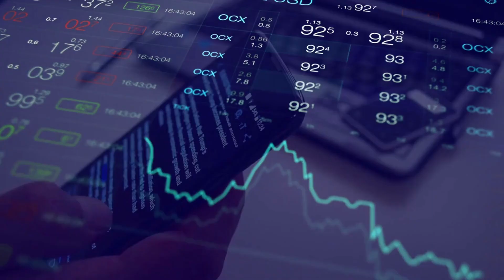China's EV Takeover: How Chinese-Made EV Cars are Taking Over the Global EV Industry?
The electric vehicle market in China has experienced exceptional growth, shattering convention and reshaping the EV market globally. It has transformed from being a net importer of autos to a net exporter, a startling change. China is shaking up the global economy and transforming the EV market. Come along as we study the fascinating history of China's ascent and the revolutionary impact of its electric automobiles. Get ready for an exciting tour that reveals the full scope of China's influence on the EV sector.

Before we get started, if you want to support the expansion of our channel and the delivery of even more engaging material to you, give it a thumbs up and click the subscribe button. It would be greatly appreciated. Let's get started now.

Ford CEO's Destructive Prediction: New Engine to Eradicate Electric Vehicle Industry!